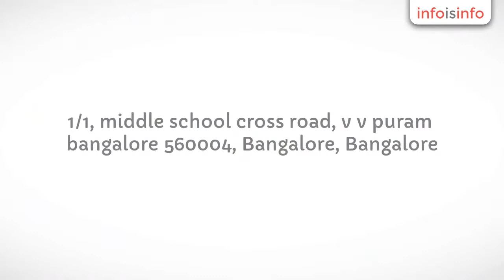Digital Electronic Components in Bangalore - simple solutions - InfoIsInfo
simple solutions, Digital Electronic Components in Bangalore.

Simple solutions is independent distributor and stockist having expertise in global sourcing of quality parts from manufacturer and distributors from last 2 decades. You can reply on us for quality parts delivered to you timely. While avoidingall the negatives of present of the industry.

Our extensive In-house inventory, supported by global trading partners, offers access to millions of products worldwide. Special training in global logistics enables our staff to deliver the products.

•    RF Components

•    Microprocessors

•    Microcontrollers

•    IGBTs , Modules

•    Obsolete components

•    Mil Grade Components

•    Aero-space components

Also we have overseas Stock & Source. We take this opportunity to inform you that kindly register our company’s name in your registered vendors list and forward your valuable enquiries to enable us to submit our lowest quotation for your requirements. We are committed to customer’s satisfaction, and make sure that our customer will get quality products at the best price in the market.

If you have any enquiry, please revert back to us.